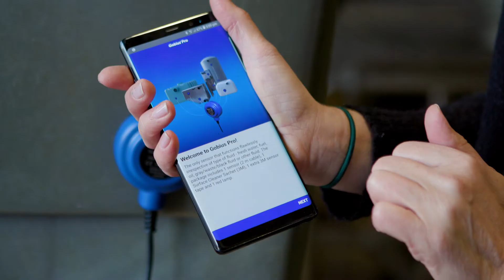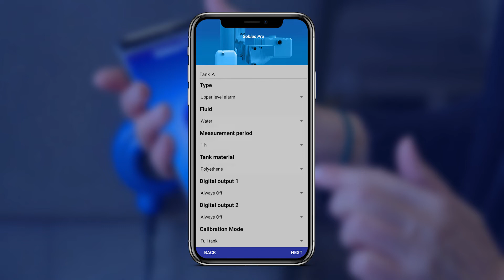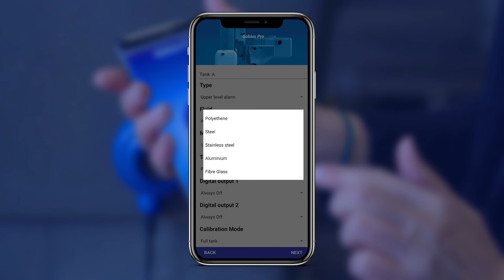Gobius Pro - Installation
A revolution in Tank Monitoring
Measures the level of fluid in virtually all kinds of tanks, metal as well as in plastic – from the outside!
Easy install guarantee
Wireless monitoring directly in your smart phone